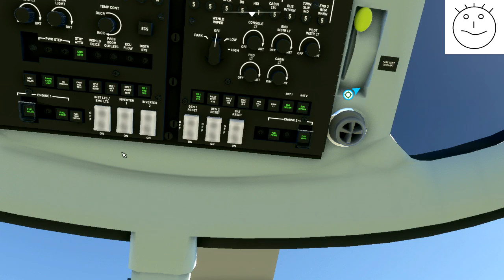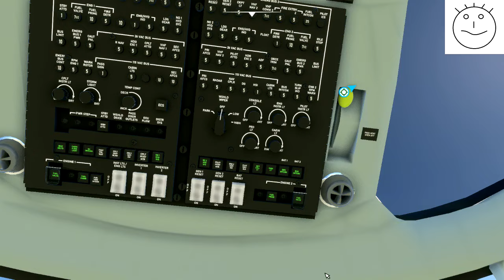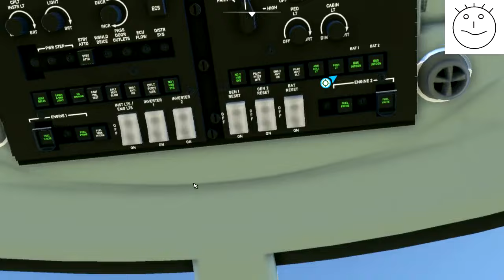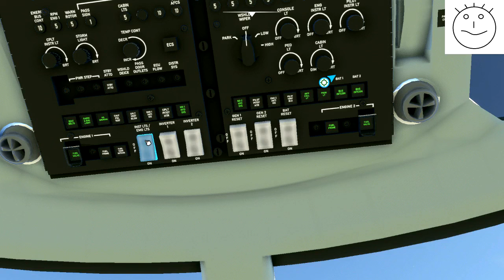Microsoft Flight Simulator, vol en hélicoptère 222b de Cowan Simulation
Présentation de l'hélicoptère 222b de chez Cowan Simulation.
L'hélicoptère est connu dans la série télévisée Supercopter.